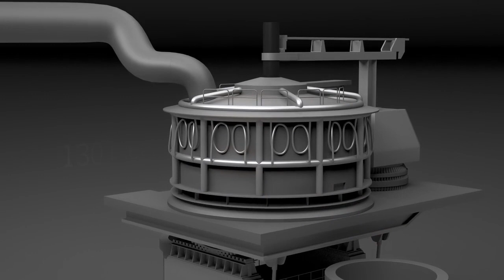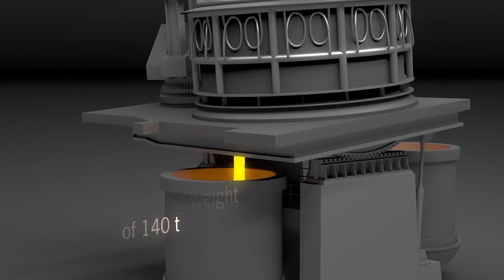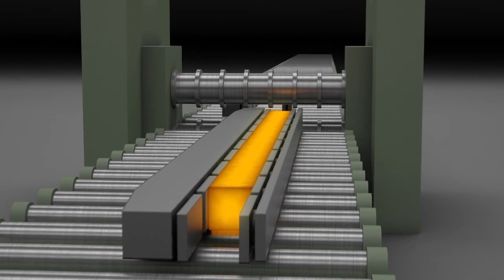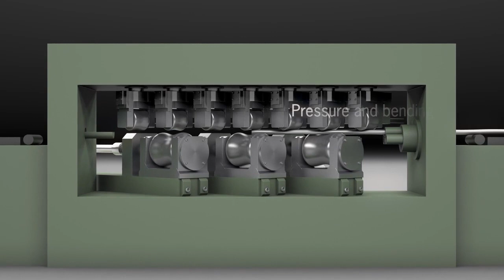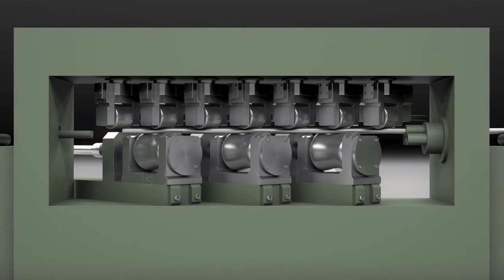GMH Gruppe 3D Animations film EN. Георгсмариенхютте Холдинг ГмбХ. Металлургическое предприятие.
Georgsmarienhütte GmbH 3D Animations film EN. GMH Gruppe. Георгсмариенхютте Холдинг ГмбХ. Металлургическое предприятие.
格奥尔格斯马林许特.
Georgsmarienhütte GmbH is a leading European supplier of steel bar and as-cast steel based on high-grade structural and stainless steels. Our materials and products provide the foundation for numerous industries, including the automotive sector.
Графайт.РФ
Первый специализированный проект о графитированных электродах и игольчатом коксе на русском, английском и китайском языках.
Информационно-образовательный аналитический бизнес портал для предприятий углеграфитовой, сталелитейной, алюминиевой, ферросплавной, кремниевой, химической, атомной и машиностроительной отраслей.
Нефтяной кокс, каменоугольный пек, игольчатый кокс, графитированные электроды, угольные электроды, электродная масса, науглероживатель, бой графита, углеродный материал.
Informational educational analytical business portal for graphite, carbon, steelmaking, aluminium, ferroalloy, chemical, silicon industries.
Graphite Electrodes, Carbon Electrodes, Petroleum coke, coal tar pitch, Needle coke, electrode paste, carburizer, graphite scrap, carbon materials.